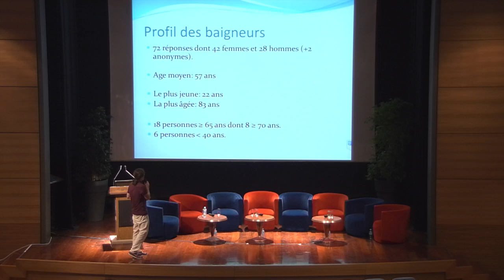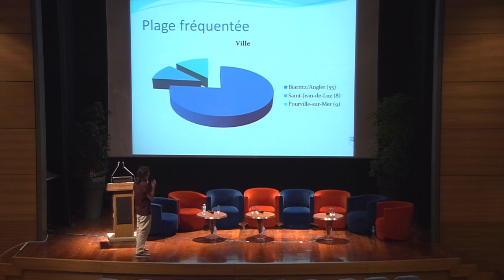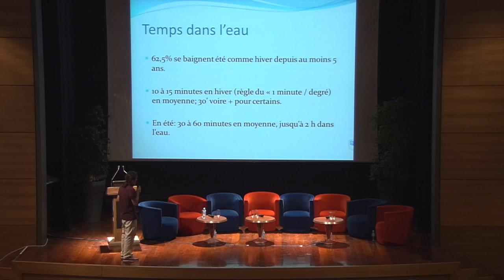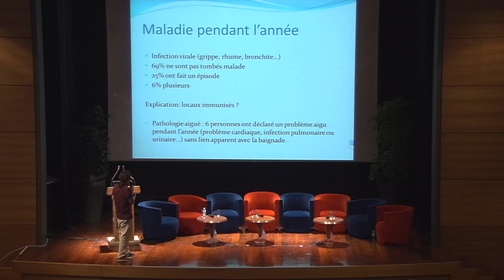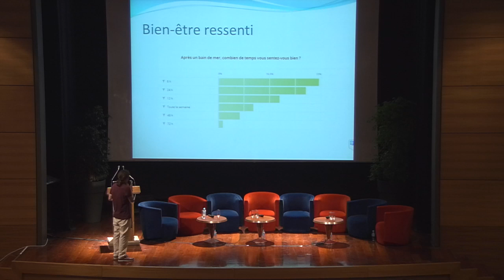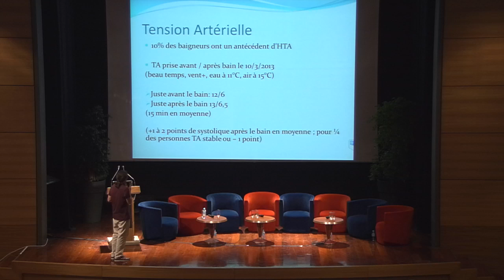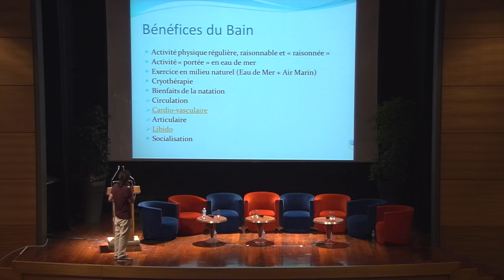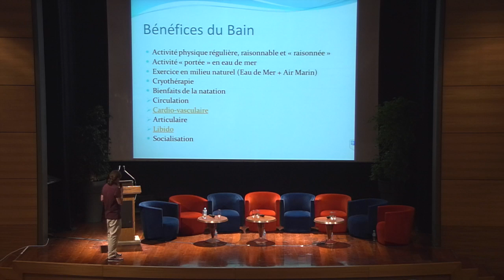Bains de Mer & Santé - Guillaume Barucq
Etude de l'impact des bains de mer sur la santé. Guillaume Barucq.